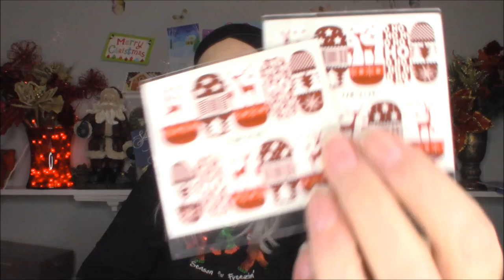Huge Joom Hau!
My biggest Joom Haul ever! I had to get all of my Christmas stuff opened so I could start and finish my holiday crafting and DIY projects. Yay! Everything is finally here and I can finally get started! DIY videos coming up! :)

U.S. Mail
The Bonnie Life